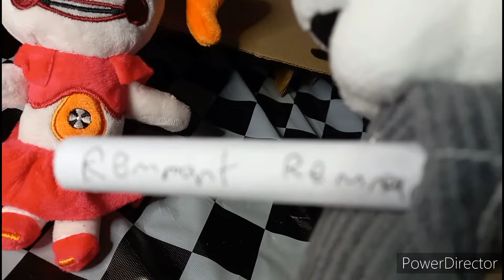fnaf plush sister location ep 2